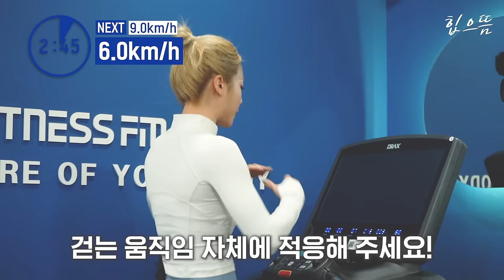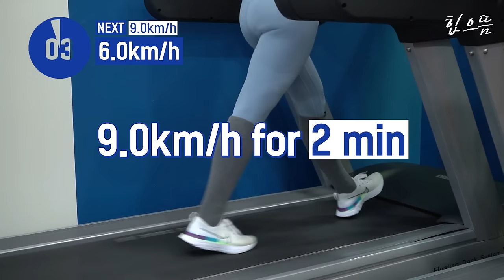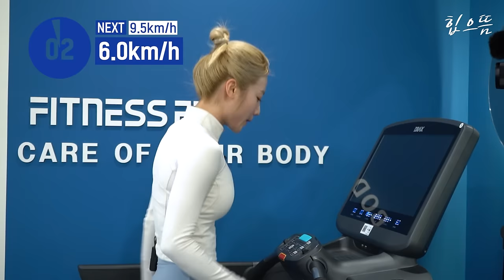[ENG, CHN] 체지방🔥활활🔥고강도 러닝머신 30분 루틴 같이 뛰어요🏃‍♀